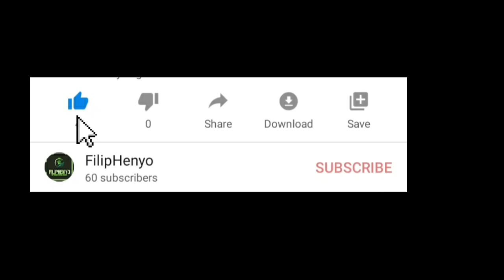JOSHUA MUNZON STORY - LIFE BEFORE PBA. SINO NGA BA SIYA? KILALANIN NATIN!